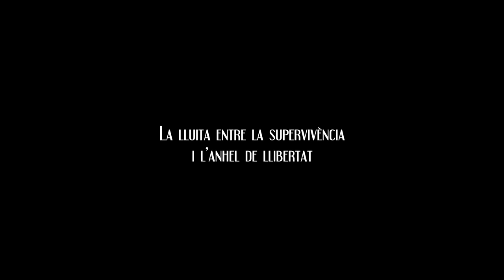La vida lliure - TRL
Tràiler de la darrera pel·lícula de Marc Recha